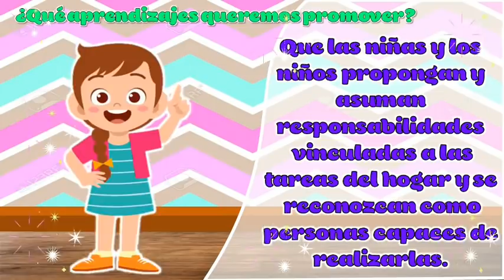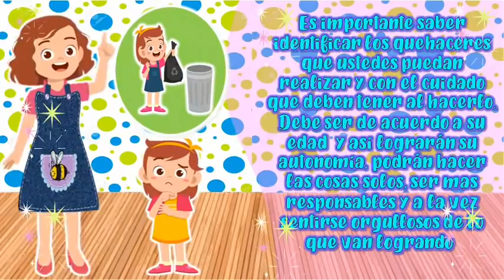YO TAMBIÉN PUEDO COLABORAR EN CASA - APRENDO EN CASA INICIAL - MIÉRCOLES 28 DE ABRIL